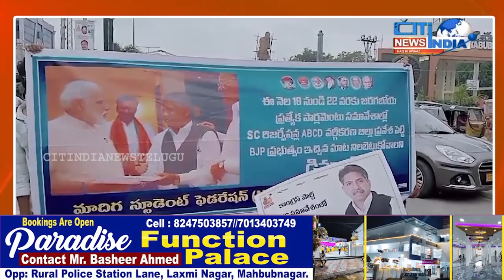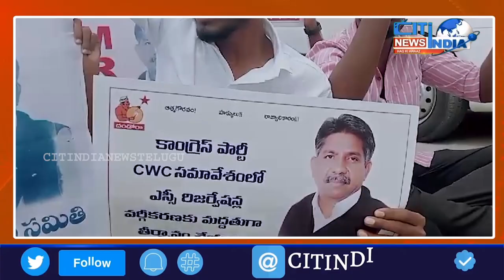ప్రస్తుతం పార్లమెంట్ సమావేశంలో ఎస్సీ రిజర్వేషన్ ల వర్గీకరణ బిల్లు ప్రవేశపెట్టాలి.